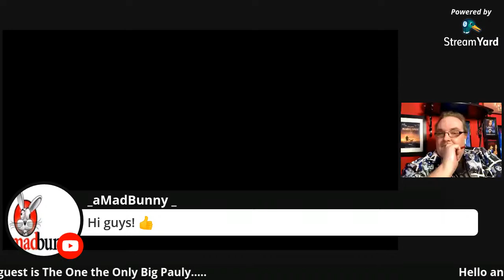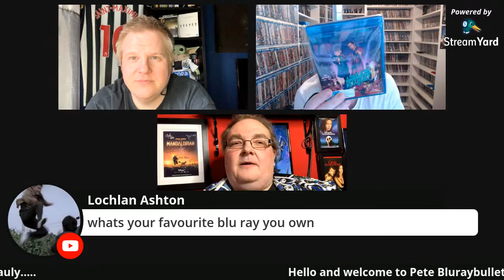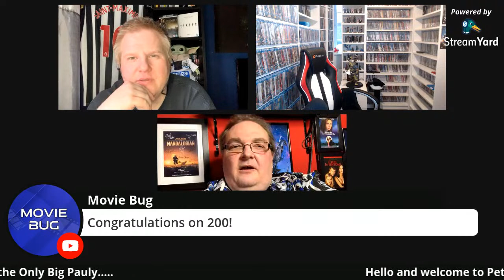Blu-ray Bullet and Magpies Movies, with the main man Big Pauly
Livestream chat with Big Pauly. Enjoy.

Set up:
I have my movie room in the upstairs of my house, where I use a 47" Samsung 3D TV
Playback via my PS3 or PS4
Firestick
Virgin media box

Downstairs I have a Samsung 2018 55" Q6F QLED 4K Ultra HD certified HDR 1000 Smart TV
Virgin media box
Standard Samsung sound bar - no Atmos :(

Digital Media:
Apple TV UK
Apple TV US
Apple TV CA
Google Play app
Disney Plus
Netflix
Amazon Prime

Amazon wishlist:

If you like my channel, then please give a subscription  to my fellow YouTubers (in no particular order):